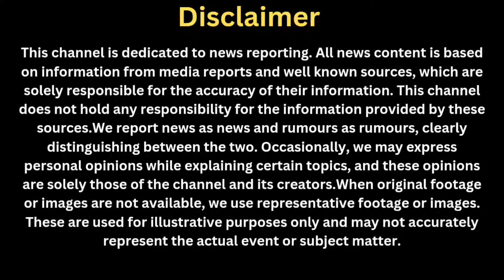Indian Defence News|INS Arighat Inducted, F16 Down In Ukraine, Fake News About UAE Rafale Deal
Indian Defence News | INS Arighat Joins Indian Navy, Enhancing Nuclear Deterrence | Ukraine’s F-16 Jet Crash | UAE Rafale Deal Misinformation |**

India’s second Arihant-class nuclear submarine, INS Arighat, has officially joined the Indian Navy, enhancing the capabilities of the INS Arihant and strengthening India’s sea-based nuclear deterrence. These submarines, with a displacement of around 6,000 tons, are significantly larger than conventional ones and are equipped with K4 and K15 missiles.

In Ukraine, the first batch of F-16 jets has encountered a setback with a crash, which may be linked to a malfunction in the American Patriot system. The exact cause is still under investigation.

Recent reports about the UAE cancelling a $19 billion Rafale jet deal with France have been debunked as fake news by French media.